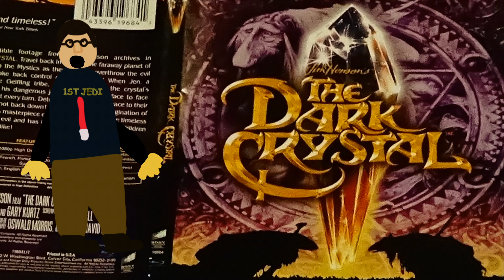The Dark Crystal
A cartoon movie review of the Dark Crystal directed by Jim Henson and Frank Oz (Yoda) is one of the most incredible films ever made!